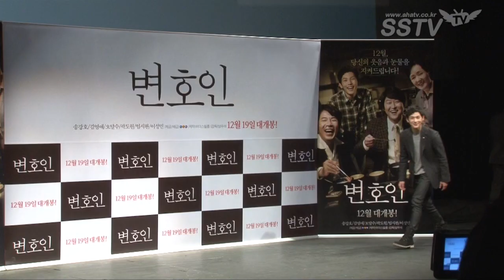[SSTV] '변호인' 임시완 "첫 영화 데뷔, 송강호에게 혼 많이 났다"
[SSTV l 조성욱 기자] 제국의 아이들 임시완이 첫 스크린 데뷔작 '변호인'에 송강호와 함께 한 소감을 전했다.

19일 오전 서울 압구정CGV에서 열린 영화 '변호인' 제작보고회에 양우석 감독을 비롯해 배우 송강호, 김영애, 오달수, 곽도원, 임시완(제국의 아이들)이 참석했다.

영화 '변호인'을 통해 첫 스크린에 데뷔하는 임시완은 "영화 첫 촬영 전에 분위기를 느껴보고자 촬영장에 간 적이 있었다. 송강호 오달수 김영애 선배님의 연기를 처음 봤는데 지금껏 봐왔던 연기와 다른 뭔가를 봤다. 완전 다른 스케일의 연기 같았다"고 말했다.

이어 임시완은 "송강호 선배님과 붙어 있는 시간이 많아서 가장 많은 도움을 받았다"며 "긴장도 많이 했고, 송강호 선배님에게 혼도 많이 났다. 그러나 나를 혼내주신 그 자체가 나를 배우로 생각해 주신 것 같아서 고마웠다"고 전했다.

'변호인'(감독 양우석) 1980년대 초 부산을 배경으로 돈도 '빽'도 없는 가방끈 짧은 세무 변호사의 인생을 바꾼 다섯 번의 공판과 이를 둘러싼 사람들의 이야기를 담은 영화다.

특히 송강호는 고(故) 노무현 전(前) 대통령이 모티브가 된 인물을 연기하는 것으로 알려져 더욱 주목을 받고 있다.

한편 송강호, 김영애, 오달수, 곽도원, 임시완(제국의 아이들), 이성민, 류수영이 특별출연하는 '변호인'은 오는 12월 19일 개봉될 예정이다.